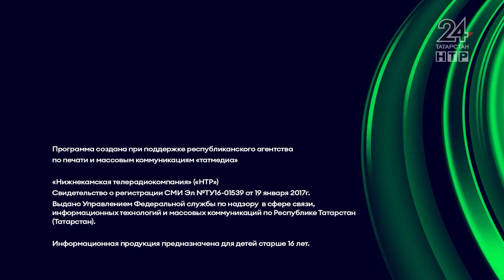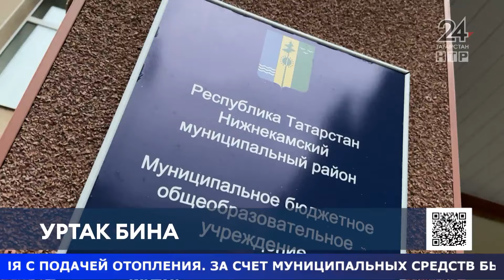Яңалыклар. Эфир 26.11.2024